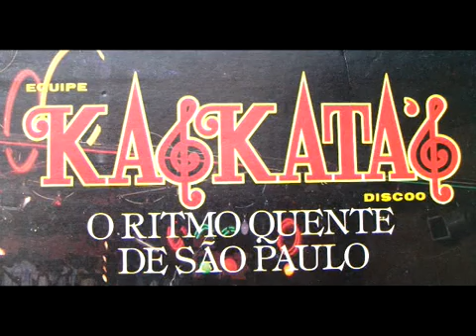9 de agosto de 2021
Vídeo de Djdado ) Agnaldo Vigh